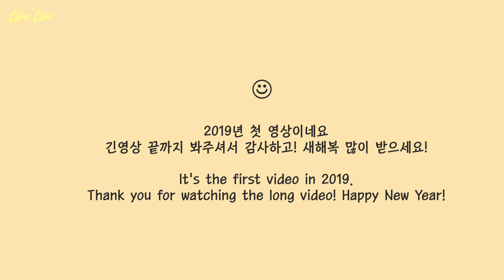화려한 헤어컬러 염색전 보면 좋을 영상 /욕(?)먹은에피소드,장점,단점,다알려주마!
안녕하세요! 새해가 밝았어요.
2019년 처음 올리는 영상은 제가 빨간색, 주황색 염색을 하고난뒤
❤️화려한 컬러를 했을 때의 장점, 단점, 에피소드, 레드컬러였을때 참고할만한 메이크업 제품들을 정리해 보았답니다.❤️
🤜🏻화려한 헤어컬러를 결심하고 있으신 분들은 보시면 참고가 되실 만한 정보들이 많답니다!

그리고 커뮤니티에 영상 올리는 시간과...

✨리르쿠션 당첨자 발표를 했어요 ㅠㅠ
아무도 관심 없이 지나갔던 리르쿠션 이벤트 ㅠㅠ 영상 쭉 보다가 이럴수가 하고
허겁지겁 당첨자 올려요! 당첨되신 분은 제 다이렉트로 나이,주소,번호 보내주세요!

제품정보
Color J Hair color @Madrid orange
컬러제이 헤어팩@마드리드 오렌지

컬러제이 헤어팩(1+1)이벤트중 구매
*아래 링크 참고
₩13,500

[불타는에디션] 누들 블러셔 01불맛레드
₩ 7,000

Realway velvet lipstick @Red Brick
리얼웨이 벨벳 립스틱@ 레드브릭
₩ 17,000

L’absolu Rouge @196 Drama Matte
압솔뤼 루즈 @ 196드라마매트
₩ 42,000

Rouge Dior @ 999 Ultra dior
루즈 디올 @ 999울트라디올
₩ 43,000

Symphony 3com @Green
심포니 3콘 @그린
₩ 25,000